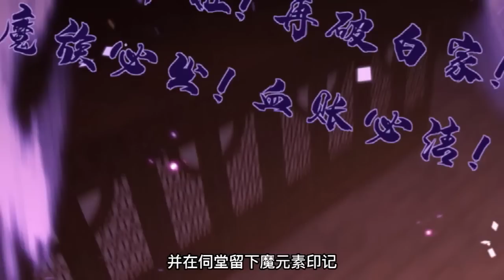《逆天萌兽，绝世妖女倾天下》 第32至55集 她被挖去凤骨，夺去天赋，像条狗一样被抛下魔涧！可万万没想到她没死成，还成了魔涧怪物们宠在掌心的小妖女！她重出五洲，剑斩仇人，碾压所有天才，习医制毒震天下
简介：她被挖去凤骨，夺去天赋，像条狗一样被抛下魔涧！可万万没想到她没死成，还成了魔涧怪物们宠在掌心的小妖女！她重出五洲，剑斩仇人，碾压所有天才，习医制毒震天下